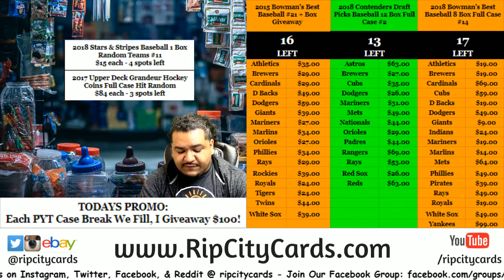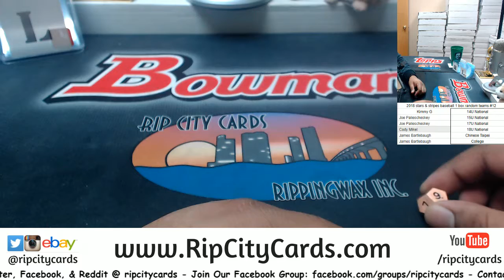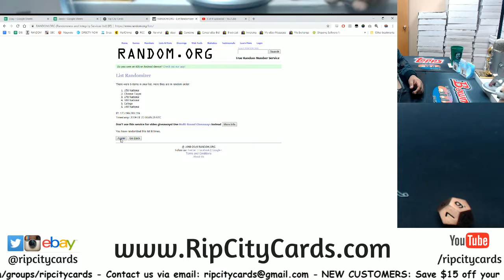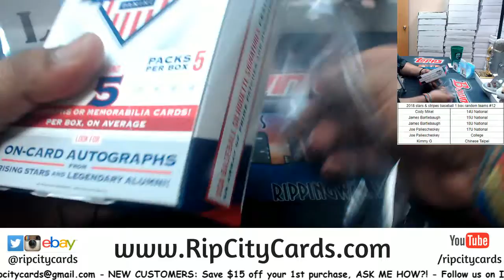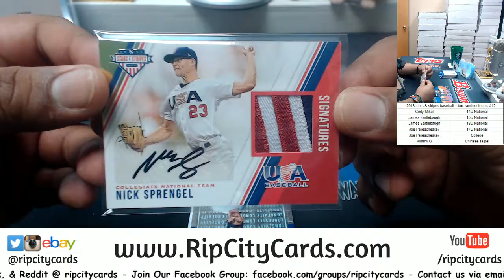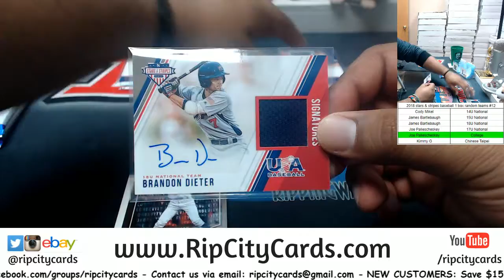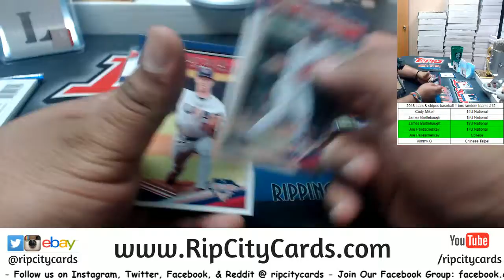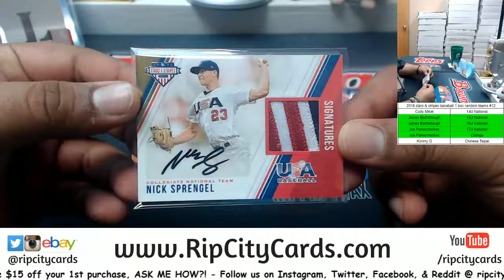2018 Stars & Stripes Baseball 1 Box Random Teams #12 RCC